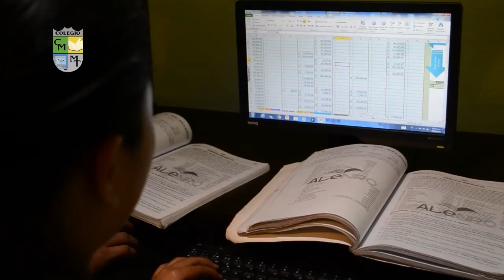COLEGIO MONTEFORTE 2017